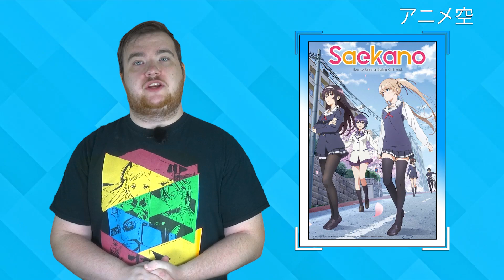SAEKANO erscheint auf DISC | Remake Our Life | Million Lives | ANIFLASH LITE #100 | Anime News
In unserer heutigen Anime News Folge geht es um Remake Our Life, Saekano: How to Raise a Boring Girlfriend, I’m Standing on a Million Lives und vielen weiteren interessanten Themen.
Unterstütze diesen Kanal wenn er dir gefällt! Jeder Euro zählt:

✗ Mit deinem Amazon-Einkauf uns unterstützen

TRANSPARENZ / PRODUCT PLACEMENTS:
[✖] Kein Video ist gelöhnt.
[✖] Es wurde keine Reise finanziert.
[✖] Es fand kein Product Placement statt.